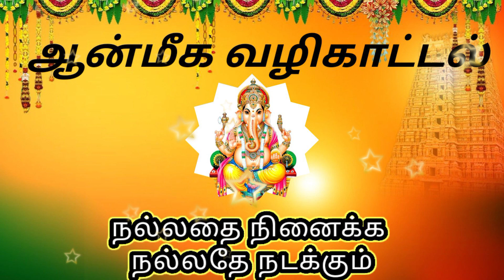பண வசியம் பரம ஏழை வீட்டில் கூட பண மழை பொழியும்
வீட்ல செல்வம் சேர வீட்ல செல்வம் வசியமாக வீட்ல செல்வம் பெறுக வீட்ல செல்வம் அதிகரிக்க
செல்வம் பெருக என்ன செய்ய வேண்டும் வீட்டில் பணம் சேர என்ன செய்ய வேண்டும் செல்வம் சேர செல்வம் சேர என்ன செய்ய வேண்டும் பணம் சேர என்ன செய்ய வேண்டும் வீட்டில் செல்வம் சேர வீட்டில் செல்வம் பெருக என்ன செய்ய வேண்டும் வீட்டில் செல்வம் செழிக்க என்ன செய்ய வேண்டும் பணம் பெருக என்ன செய்ய வேண்டும் வீட்டில் செல்வம் சேர செய்ய வேண்டிவை செல்வம் பெருக வீட்டில் பணம் தங்க என்ன செய்ய வேண்டும் லட்சுமி கடாட்சம் பெற என்ன செய்ய வேண்டும் செல்வம் பெருக வீட்டில் இதை செய்ய வேண்டும்

கண் திருஷ்டி கண் திருஷ்டி நீங்க கண் திருஷ்டி பரிகாரம் கண் திருஷ்டி விலக கண் திருஷ்டி நீங்க மந்திரம் கண் திருஷ்டி நீங்க பரிகாரம் கண் திருஷ்டி நீங்க எளிய பரிகாரம் கண் திருஷ்டி நீங்க எளிமையான பரிகாரம் திருஷ்டி கண் திருஷ்டி அகல